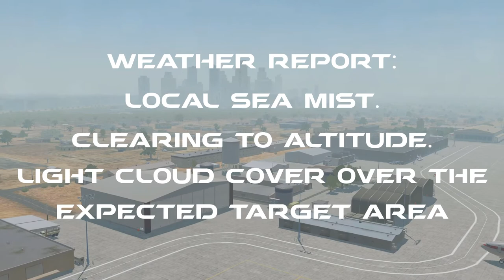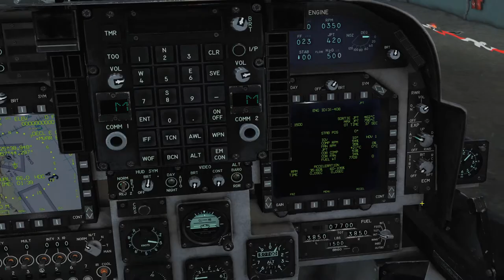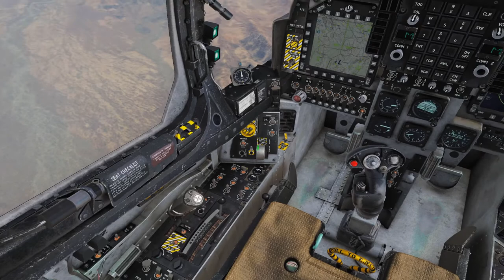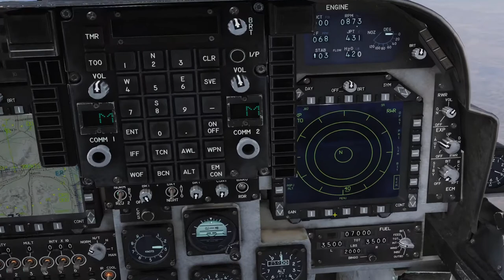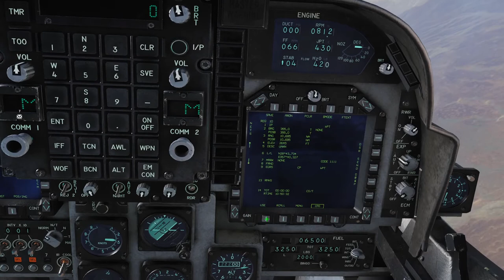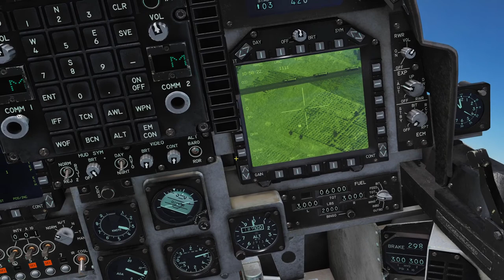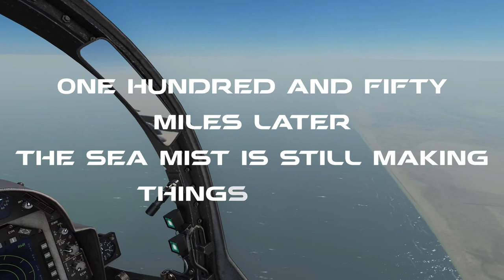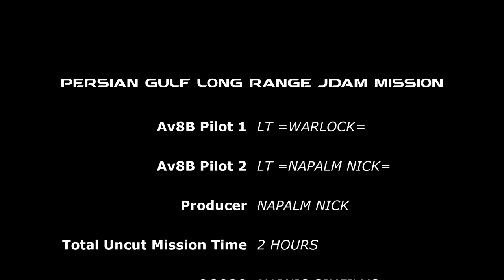[DCS] Persian Gulf Long Range JDAM Mission Movie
Another mission for the CAWS Mercenaries to get their teeth in to.